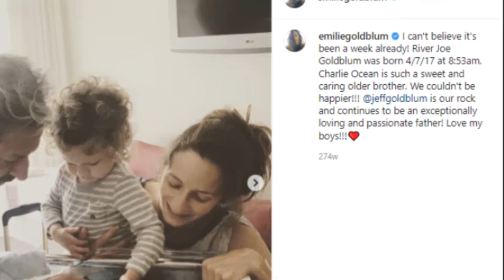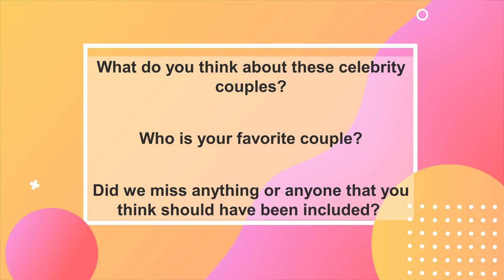29 Hollywood Couples With Big Age Gaps & Are Still Together | YouWannaWatch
In our day and age, it seems that the marriage vow, until death do us part, no longer seems to hold any bearing or any weight. More so when it comes to Hollywood Celebrity couples.

Sometimes, when Hollywood couples split, sure, we do feel saddened by their relationships not working out, but we are no longer shocked if there are couples that do split up after several years.

However, there are still some Hollywood couples that are continuing to thrive and seem to stay together for the longhall. Not only that, but remarkably, their age gaps are decades apart...